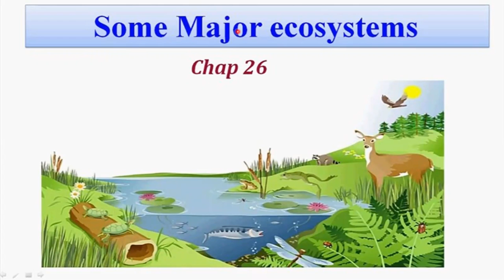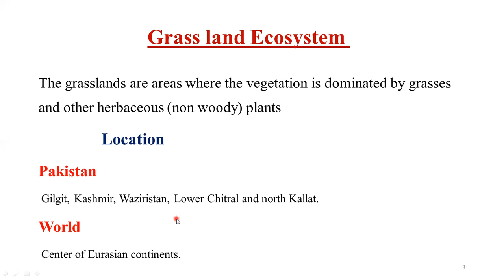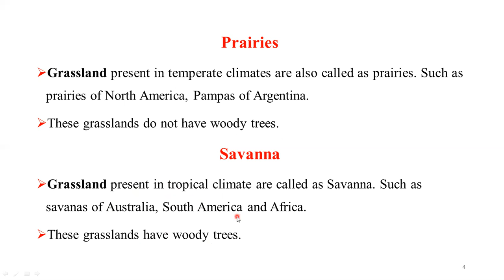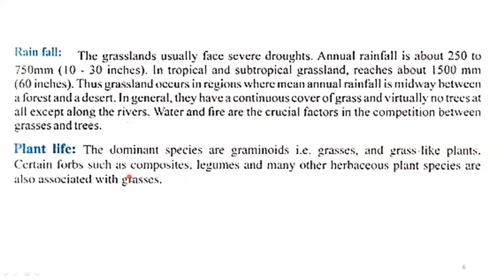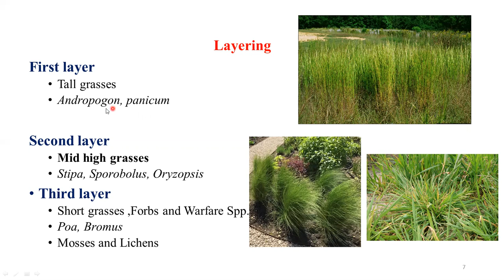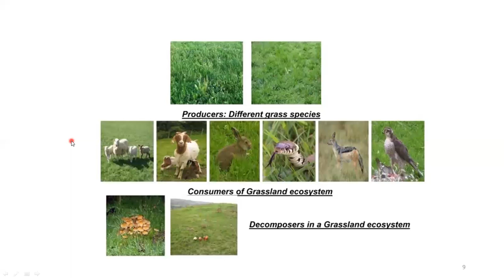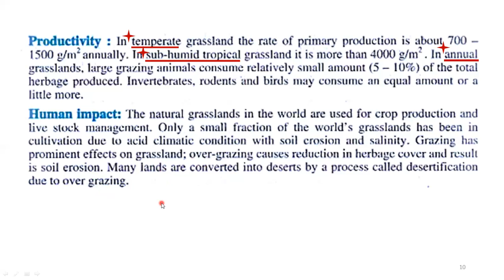of biology chapter26 new#2020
grassland ecosystem of biology chapter26 new#2020 delivered by chanab college professor